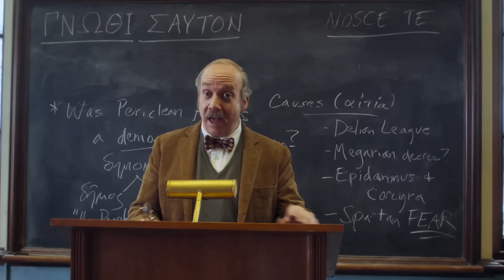The Holdovers - Movie Review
The Holdovers - A movie review & reaction by Movie Husband's Geoff & Matt

Time Stamps:
0:00 - Intro
0:20 - Alexander Payne
2:05 - Initial Thoughts
4:21 - The Acting/Character Thoughts
9:08 - More Analysis
11:51 - Grades

"The Holdovers is a 2023 American comedy drama film directed by Alexander Payne and written by David Hemingson, and stars Paul Giamatti, Da'Vine Joy Randolph, and Dominic Sessa. Set in 1970, it follows a curmudgeonly history teacher at a New England boarding school who is forced to chaperone the handful of students with nowhere to go over Christmas break." - Wikipedia